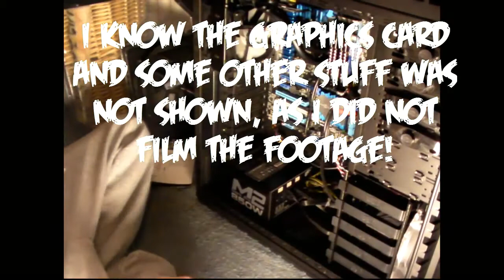Vlog On Building My New Gaming Pc!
Also Like My Facebook Page!